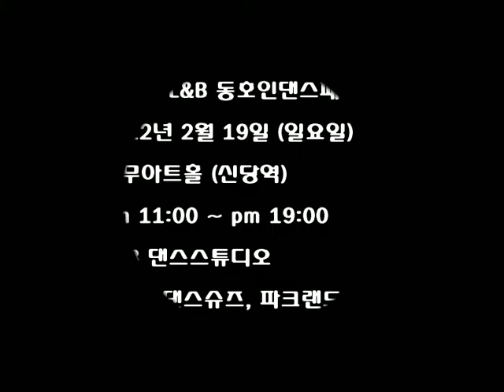제5회 L&B 동호인댄스페스티발 선수시범 장세진y이해인룸바101